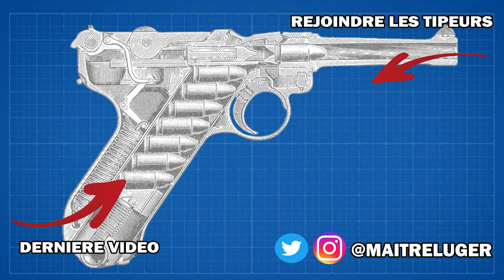MKb 42(H) – L’Ancêtre du Sturmgewehr et peut-être le premier véritable fusil d’assaut de l’histoire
"Sturmgewehr! From Firepower To Striking Power"

Vidéo filmée en collaboration avec @MuseeArmeeInvalides

Le développement de ces nouvelles cartouches ne date pas vraiment de la Seconde Guerre mondiale car on peut faire remonter ce concept à la fin du 19ème siècle mais c’est surtout dans les années 1930 que les ingénieurs allemands vont faire avancer le sujet.

Le résultat va être la cartouche de 7,92x33mm ou 8mm Kurtz et il faut désormais une arme pour l’utiliser et le développement de cette nouvelle arme ou de ces nouvelles armes va se faire relativement discrètement car Hitler n’était pas particulièrement intéressé par ce projet d’armes avec une cartouche de plus faible puissance.

Cependant en 1939, le bureau central pour le développement technique et la production d’armes lance un programme pour développer cette arme et deux entreprises vont y participer, d’un côté, on a Walther avec le MKB42W et de l’autre Haenel avec le MKB42H, ce modèle, entreprise dont le directeur technique de l’époque est un certain Hugo Schmeisser.

Ces MKb42 vont être envoyés sur le front de l’Est pour les essayer et faire remonter les problèmes de ces armes. A l’issue de ces essais, on préféra l’arme de Haenel grâce à une meilleure fiabilité car moins complexe que le MKB42W qui j’espère sera l’objet d’une future vidéo.

Malgré les bons retours sur le MKb42H, l’arme n’est pas parfaite, on critique l’absence de cache-flamme et le chargeur trop long. Quelques modifications techniques vont être faite avant une mise en production notamment un changement du pas de rayure, l’ajout d’un tenon pour installer une baïonnette, un volet rabattable pour protéger le port d’éjection.

L’Allemagne souhaitait fabriquer environ 10 000 MKb42H par mois mais ça ne sera jamais le cas d’autant plus que l’on souhaite poursuivre davantage le concept du fusil d’assaut en modifiant profondément le MKB42H.

Tout d’abord, on souhaite passer d’un tir culasse ouverte au tir culasse fermée avec un marteau. La longue chambre d’expansion des gaz à l’avant est également jugée inutile et finalement le tenon de baïonnette ne plait plus et disparaitra avec le StG44.

Intro 00:00
Histoire 00:28
Détails 03:44
Démontage & mécanisme 06:45
Conclusion 09:24